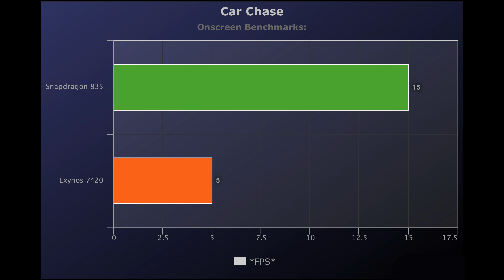💥Snapdragon 835 vs Exynos 7420 Octa 📱 Razer Phone vs Samsung Galaxy S6! 🔥 [4K]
🔰1. Phones Use:
Snapdragon 835 = Razer Phone
Exynos 7420 Octa = Samsung Galaxy S6
*$USD*

🔰2. Snapdragon 835 vs Exynos 7420 AnTuTu 6 Benchmarks:
Exynos 7420 Octa = 79820
*Scores*

🔰3. Snapdragon 835 vs Exynos 7420 Geekbench 4 Single-Core Benchmarks:
Exynos 7420 Octa = 1375
*Scores*

🔰4. Razer Phone vs Samsung Galaxy S6 Geekbench 4 Multi-Core Benchmarks:
Exynos 7420 Octa = 4102
*Scores*

🔰5. Razer Phone vs Samsung Galaxy S6 Car Chase Onscreen Benchmarks:
Exynos 7420 Octa = 5
*FPS*

🔰6. Car Chase Offscreen Benchmarks:
Snapdragon 835 = 25
Exynos 7420 Octa = 8.5
*FPS*

🔰7. Manhattan 3.1 Onscreen Benchmarks:
Exynos 7420 Octa = 6.8
*FPS*

🔰8. Manhattan 3.1 Offscreen  Benchmarks:
Exynos 7420 Octa = 12
*FPS*

🔰9. Manhattan Onscreen Benchmarks:
Exynos 7420 Octa = 11
*FPS*

🔰10. Manhattan Offscreen Benchmarks:
Exynos 7420 Octa = 17
*FPS*

🔰11. T-Rex Onscreen Benchmarks:
Exynos 7420 Octa = 30
*FPS*

🔰12. T-Rex Offscreen Benchmarks:
Exynos 7420 Octa = 45
*FPS*